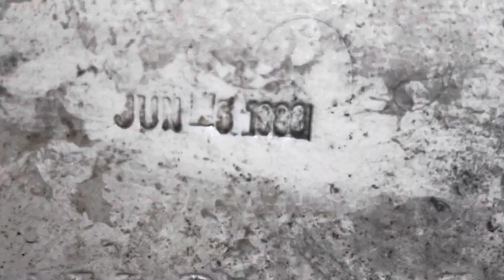Abandoned And Burned Crane Radcliffe Toilet!